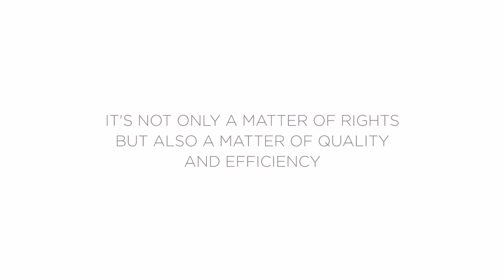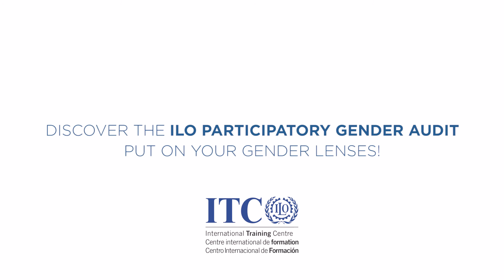Without gender equality, you are losing 50% of your potential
Ensuring equal opportunities within organizations is a matter of quality as well as of workplace justice. Bias, stereotypes or gender-blind workplace rules can unconsciously produce discrimination, with important human and economic costs.
Recognizing open or hidden forms of inequalities and learning to celebrate diversity in organizations creates healthy working environments, boosts productivity and improves organizational performance.
The ILO Participatory Gender Audit (PGA) is powerful tool for self-diagnosis and change on diversity and gender that will help you reap the benefits of equality.
The International Training Centre of the ILO offers training courses, certification programs for PGA facilitators and audit services in organizations.